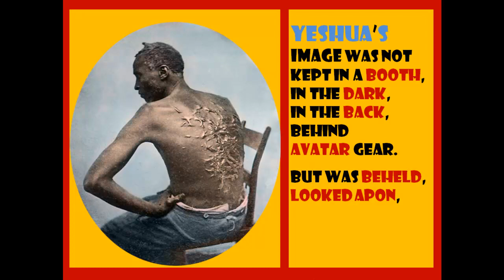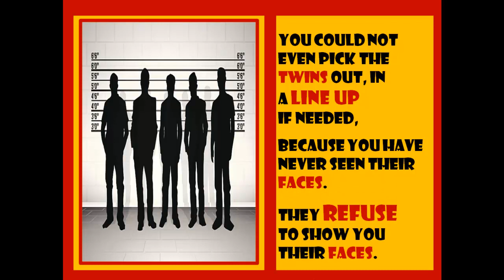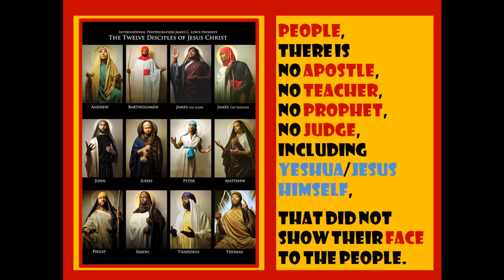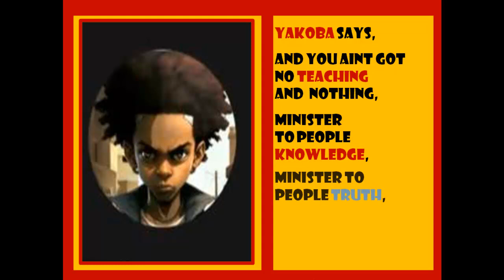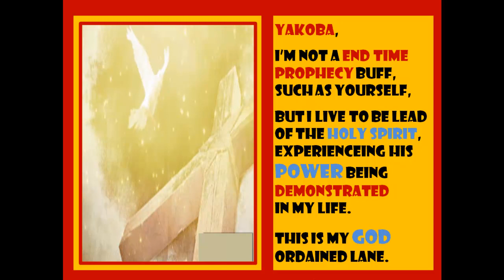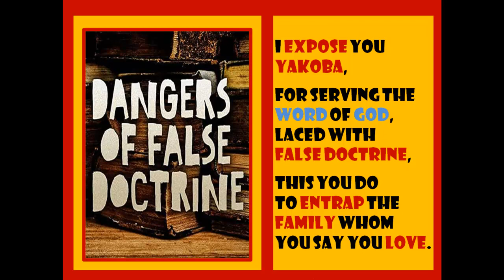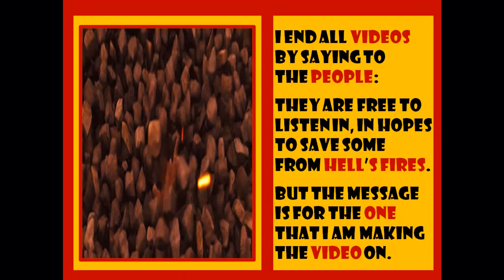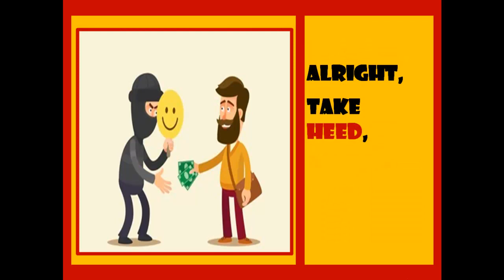WHO ARE YAKOBA AND TAYU??? HAS ANYONE EVER SEEN THEM???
PEOPLE WE ARE LIVING IN THE LAST DAYS AND ALL SKIN FOLK AINT KIN FOLK.  YACOBA AND TAYU ARE ENEMIES OF THE CROSS, FLEECING THE FLOCK.  WAKE UP PEOPLE.